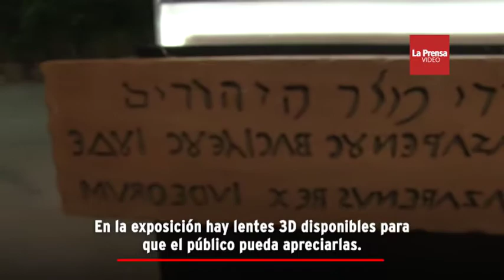Lo que encontrará en la exposición ¿Quién es el hombre de la Sábana Santa?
La réplica de la Sábana Santa es una sábana de una sola pieza.